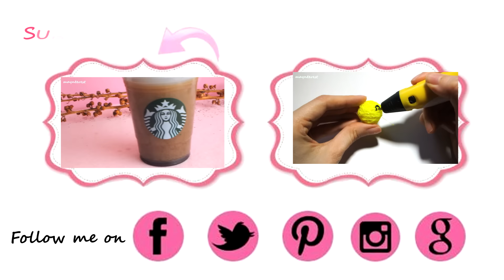DIY: How to make EMOJIS ERASERS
In this video I show you how to make Emojis erasers.